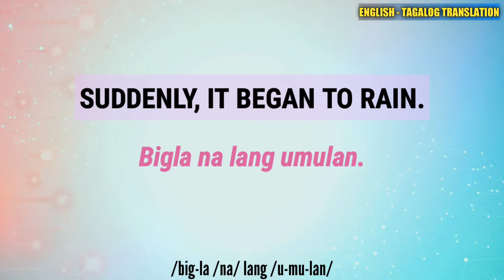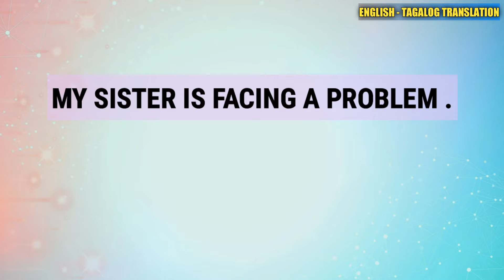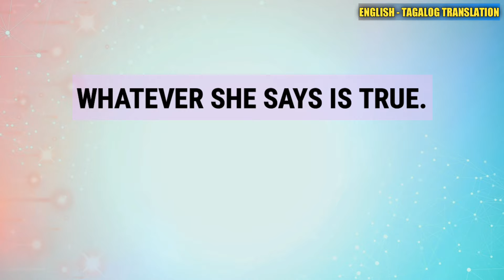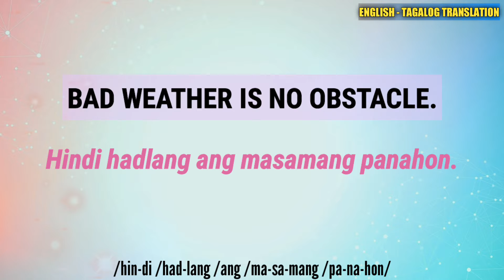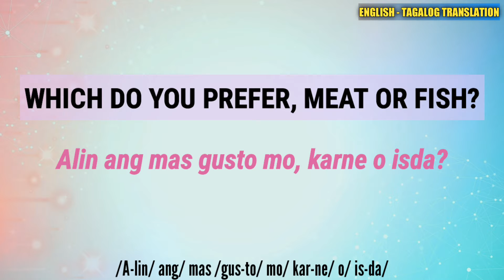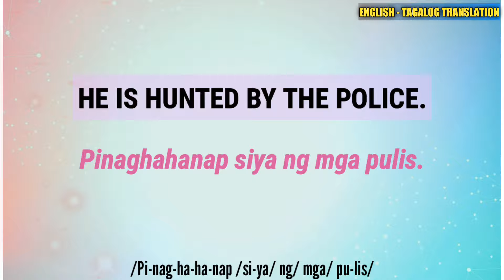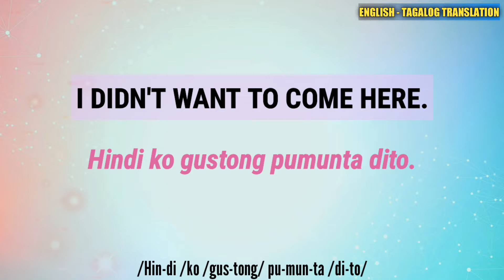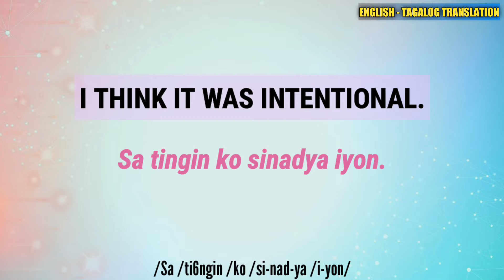Useful Everyday questions and Phrases Part 40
Everyday, this channel  uploads video that will help you learn English to Tagalog words, phrases and sentences which are very helpful to everyday activity.

You can comment any topic that you would want this channel to make video. Specially those you found difficult to translate.